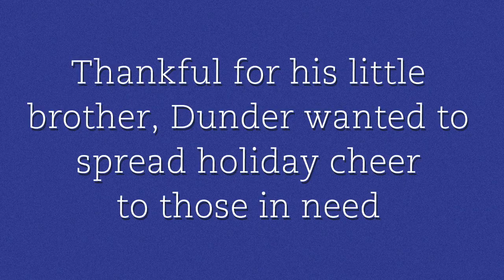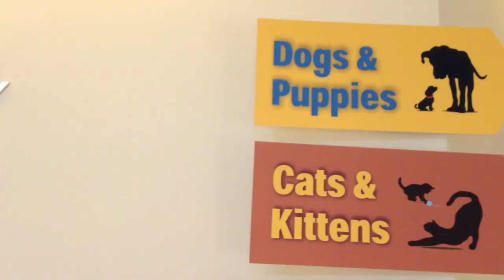Toys for Shelter Dogs. Donated by Dunder the German Shepherd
Dunder the German Shepherd visits the local animal shelter to spread some holiday cheer to the pups who might be spending the holidays there.

Adopt a pet this Christmas. Humane Society Silicon Valley.

Special thanks to:
 KONG toys and Humane Society Silicon Valley